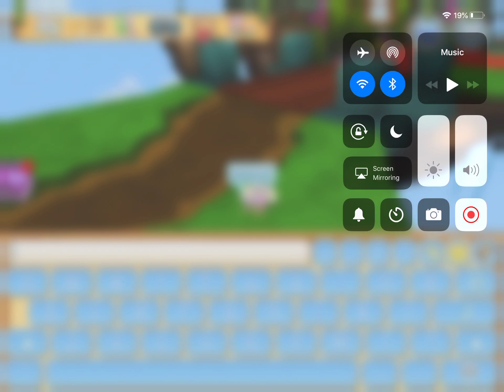THE INTRO CONTEST IS ENDING SOON! Link in the description